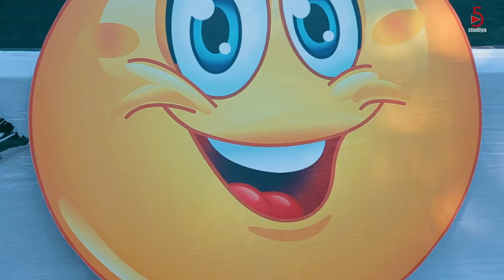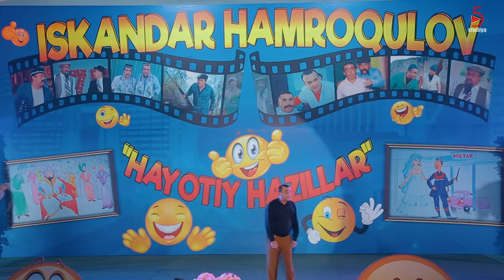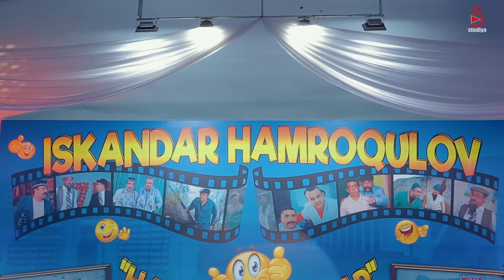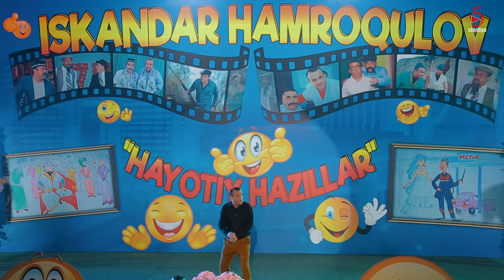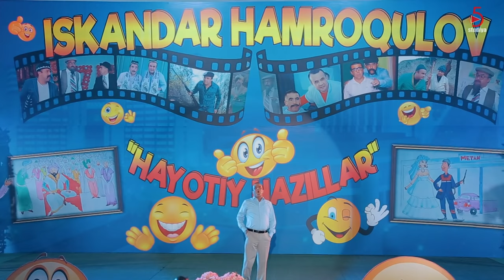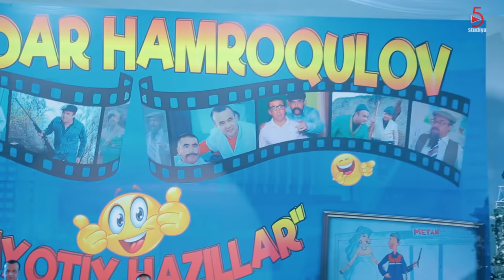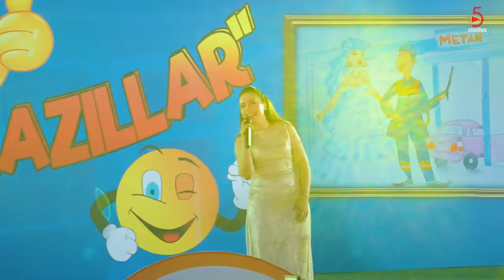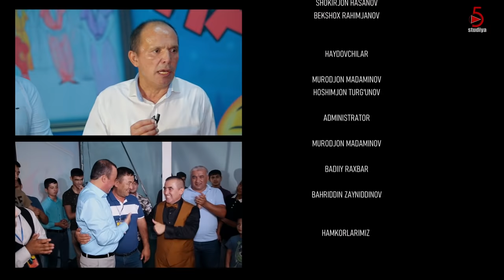Iskandar Hamroqulov - Hayotiy hazillar nomli konsert dasturi 2019